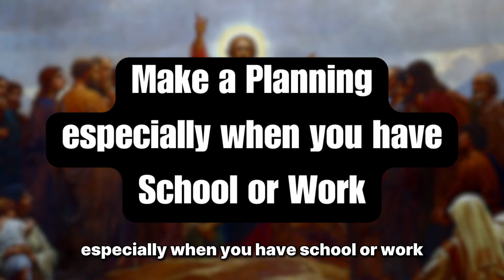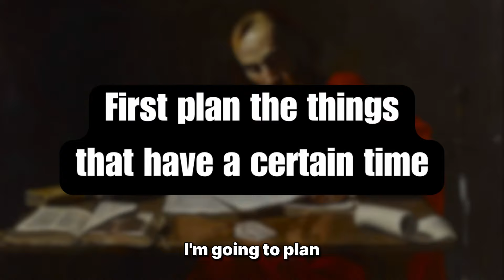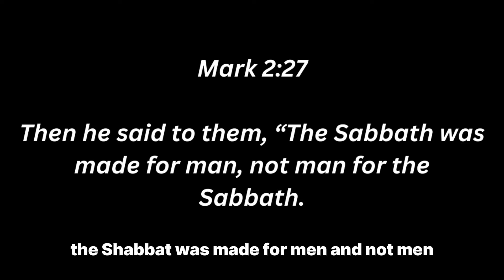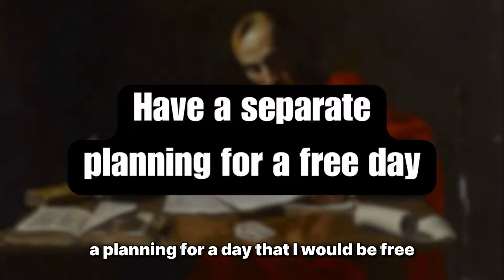How To NEVER Forget Your Purpose, By Making a Planning.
Actionable step: Make a Planning, as Holy as you can, and keep yourself to it.
Become a Warrior of Christ.

You can support me and the YouTube channel by sending a one-time donation. Before sending a donation to me, please watch this podcast from beginning to the end, and after that you can decide if you want to donate or not.